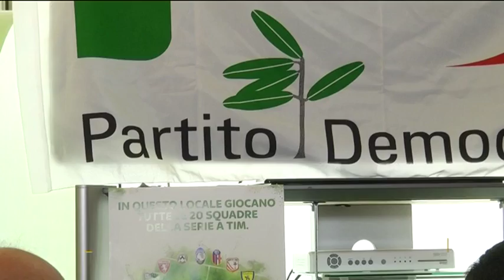PD Fano: Il Comune non aumenterà le tasse per il 2016